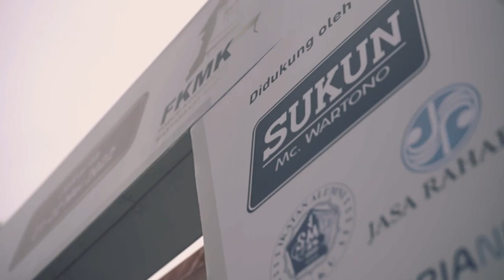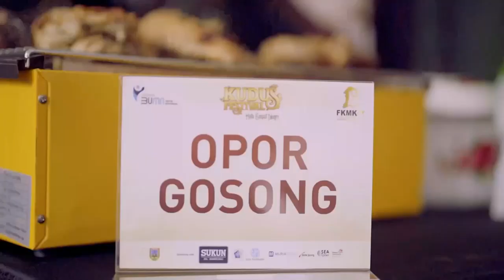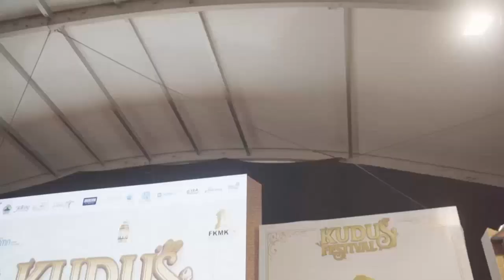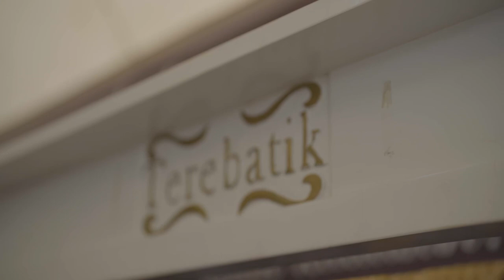Event Kudus Festival 21-22 Mei 2022|FKMK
Acara pertama Outdoor FKMK Setelah pandemi menyerang 2 tahun terakhir ini. Terimakasih buat semua Sponsor yang Sudah mendukung acara Kudus Festival diantaranya
Yayasan BUMK
Sukun
BNI
Bank Jateng
Pura Group
Djarum Foundation
Artha Graha Peduli
Jasa Raharja
Telkom Indonesia
Bank DKI
Muria News
Seatoday News
dan masih banyak lagi yang belum bisa kita tulis disini. Harapan semoga acara ini menjadi acara tahunan guna mendukung segala aspek Budaya, UMKM, dan lainya. Kami dari panitia mengucapkan banyak terimakasih dan mohon maaf jika ada kekurangan.